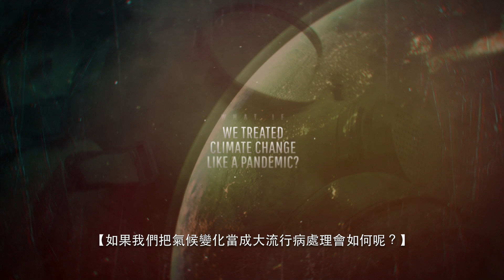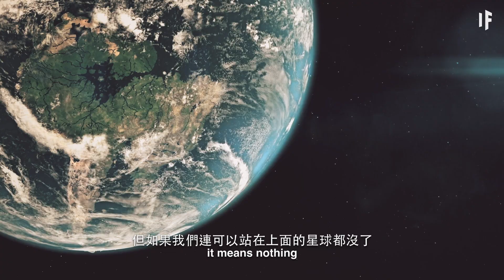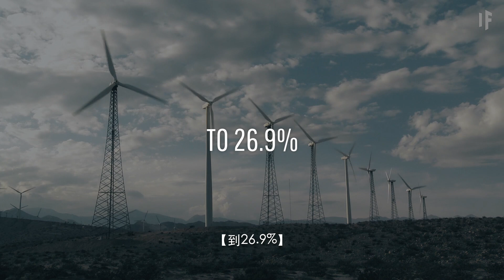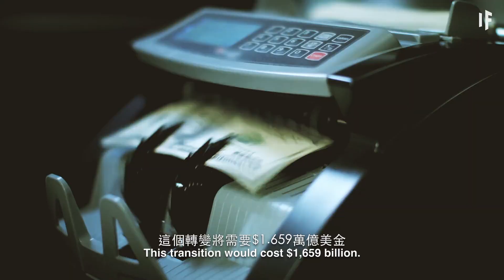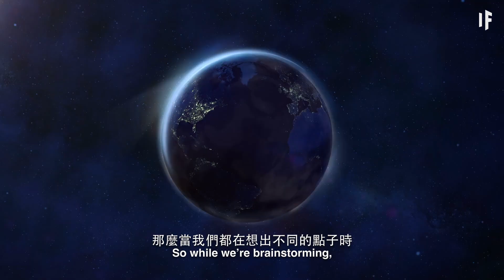如果我們把氣候變化當成大流行病處理？｜大膽科學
我們看見了世界對於一場災難性的大流行病反應得多快。如果我們仿效那方面，再將那些應用於氣候變化上會如何呢？我們會怎樣做呢？生活會變得如何呢？